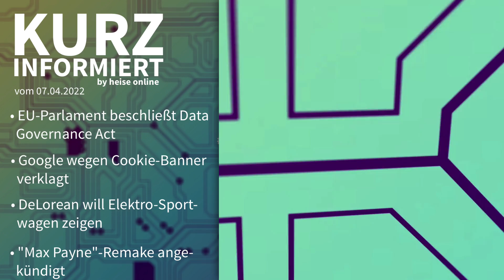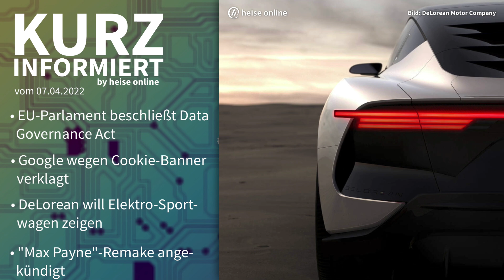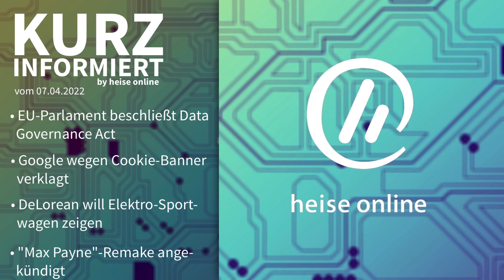Data Governance Act, Cookie-Banner, DeLorean, Max Payne | Kurz informiert vom 07.04.2022